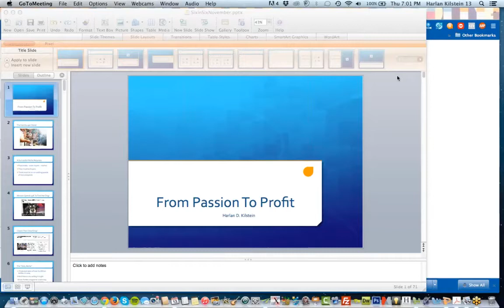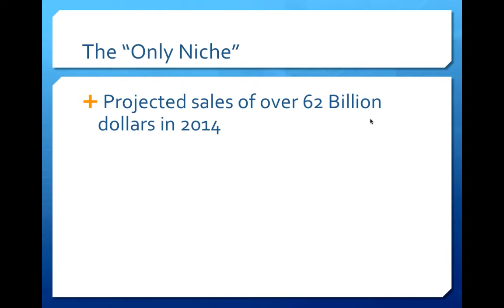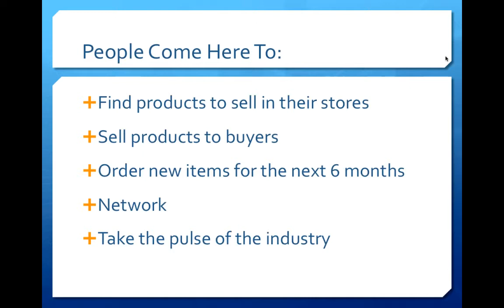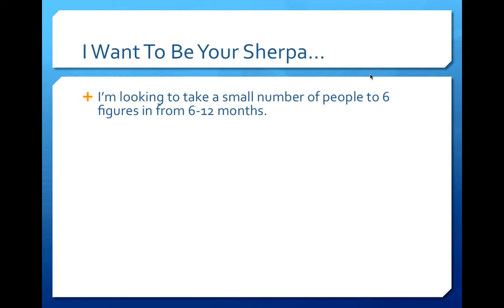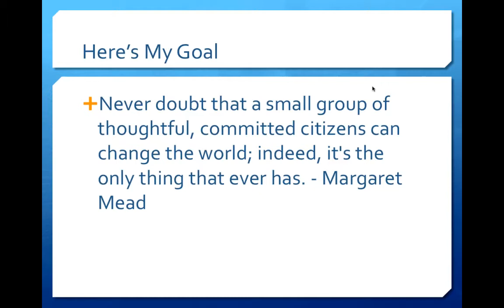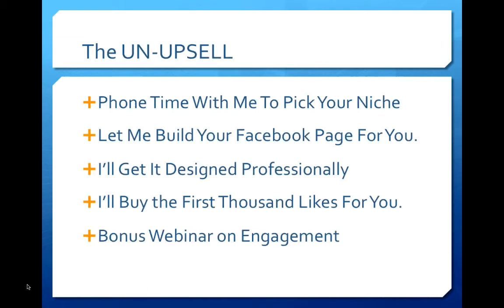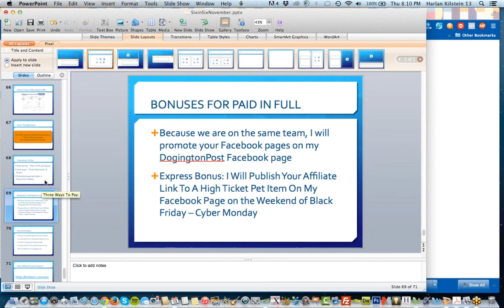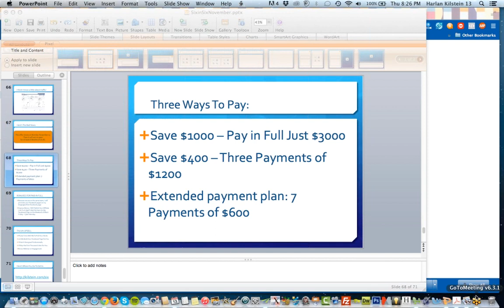From Passion To Profits 6 In 6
This is the replay of the Six in Six webinar.